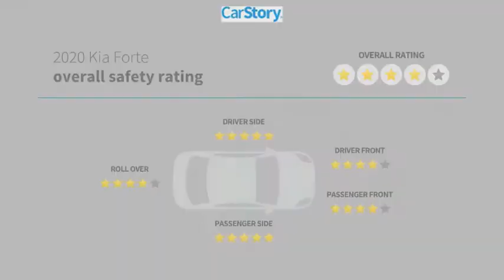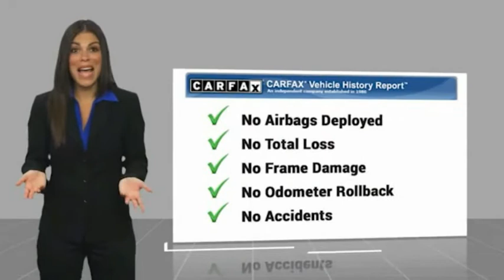2020 Kia Forte P6080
2020 Kia Forte LXS